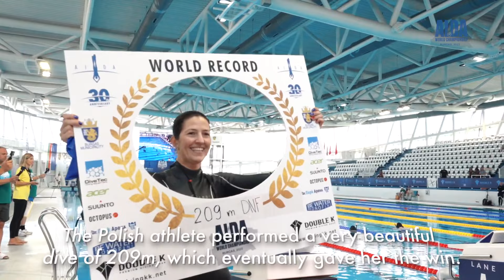AIDA Pool World Championship Burgas 2022 - Competition Highlights Day 2 - DNF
The 28th AIDA World Championship is taking place from 18-25 June 2022 in Burgas, Bulgaria.
The complete schedule of events, start lists and results can be found
June 22nd in Burgas was the second competition day of the 28th AIDA World Championship. Athletes competed in Dynamic Without Fins (DNF).

The very first dive of the day became the furthest dive of the day among all the competitors, including the men's AIDA World Champion. Julia Kozerska of Poland swam 209m (686ft), setting a new AIDA World Record in DNF and winning the gold medal. It is perhaps the first time a woman set an absolute record for the day at the World Championship in a dynamic discipline. In STA, Natalia Molchanova also outdid the men in the 2013 Individual AIDA Pool World Championships.

As expected, the silver medal and Vice-Champion title went to another Polish athlete, Magdalena Solich-Talanda. Being a past world record holder in DNF with 207m (679ft), Magdalena decided not to push her limits this time and confidently completed her dive to 180m (591ft).

It also was no surprise to see Kateryna Sadurska of Ukraine winning the bronze medal. Katerina is quickly improving her official personal bests (PBs) and national records from one competition dive to the other, and this time she swam a distance of 171m (561ft) without fins. Congratulations to all the women on their beautiful dives - it was a pleasure to watch your performances!

However, for the men, this Championship continues to be an unlucky one. On the second day, even those who held strong on the first day gave up. It may be the result of long protests and the related disappointment - either way, none of the men managed to show their true potential and perform at full capacity. The World Champion in DYNB of the previous day, Petar Klovar of Croatia, blacked out after 172m (564ft). Then his teammate, David Čustić, swam 176m (577ft); however, similar to the first day, he did not successfully complete the surface protocol. As a result, both athletes received red cards and were disqualified.

Ming Jin (William Joy) of China, whose PB in DNF is 206m (676ft), hardly managed with 153m (502ft) distance. On the previous competition day in DYNB, William also performed 53m (174ft) less than his personal best of 276m (906ft) in the discipline. This is not looking good for the athlete - we are hoping he is not becoming ill.

It seems that only Guillaume Bourdila of France lived up to his potential for the gold medal. Guillaume swam alone at the very end of the day, so we had the chance to see his dive from start to surface protocol - it was a beautiful and relaxed dive. From the moment he was scheduled to dive, Guillaume already knew the results of his competitors; therefore, he did not have a good reason to swim much further than 185m (607ft) to become the AIDA World Champion in DNF. Guillaume completed his dive at 193m (633ft) and received the gold medal and the title. It's excellent to see that the athlete was not discouraged after disappointing penalties on the first day and that he managed to correct his mistake on the turns and stay focused on the end result. Congratulations, Guillaume, on the well-deserved victory!

The silver and bronze medals eventually went to two Polish athletes, Karol Karcz and Michał Bochenek, who both performed dives of 185m (607ft) and 159m (522ft), respectively. Both athletes are ranked 43 and 42 in the world for DNF, so they were not very obvious contenders for the medals. But even in pool freediving, the motto "do what you can do, and let it be what it should be" seems to be a working winning strategy. Congratulations to Karol and Michał!

During the second day of the Championship, athletes performed 67 dives in total and earned 54 white cards. The next day, June 22nd, is a rest day at the Championship. We hope all the athletes, judges, and safeties will have enough rest before the second part of the Championship and have plenty of energy to surprise us with outstanding performances.
About AIDA:
Created in 1992, the International Association for the Development of Apnea (AIDA) is an international freediving federation based in Switzerland. AIDA is dedicated to the development of freediving through both competition and education, and is the federation of all freediving nations, bringing together over 40 countries. AIDA has officiated over 25 freediving World Championships and more than 300 freediving world records.